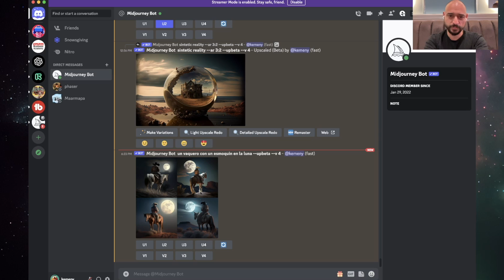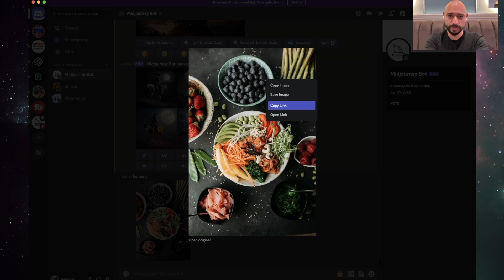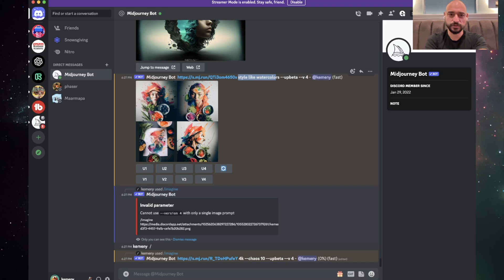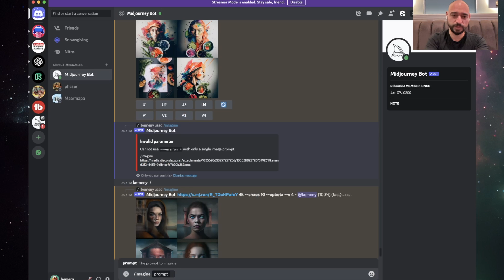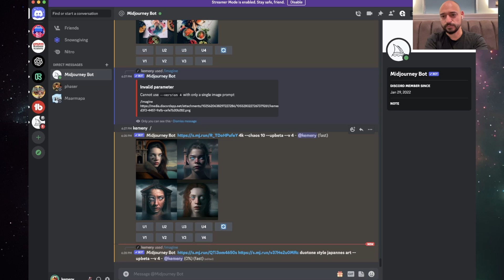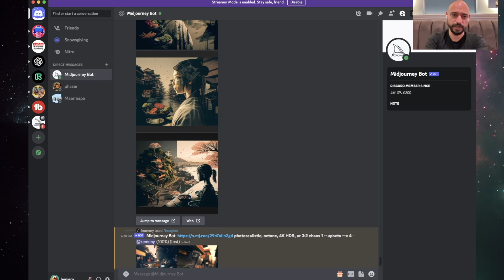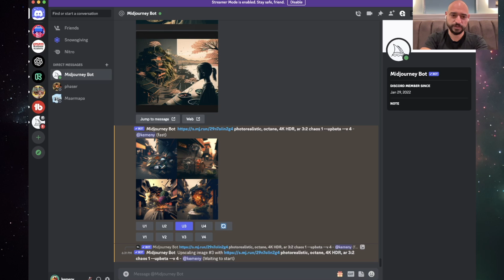🎨🤖 Magia Visual con IA: Fusiona Imágenes como un Pro con Midjourney - Tutorial Definitivo!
🌟 ¿Listo para desatar un tsunami de creatividad visual? 🌊 En este video, te sumergiré en el fascinante mundo de Midjourney y cómo puedes usar la Inteligencia Artificial para fusionar y mezclar imágenes con una destreza asombrosa. ¡Haz que tus proyectos visuales brillen como nunca antes! ✨

🧠 Midjourney AI es una potente herramienta que canaliza la fuerza de la Inteligencia Artificial para dar alas a tu creatividad. Con imágenes de referencia, desbloquea el poder de la IA para analizar, procesar, y ofrecerte sugerencias ultrapersonalizadas que harán que tu contenido sea único y cautivador. 🚀

🔥 Ya sea que estés buscando captar la atención de un público específico, adhiriéndote a un estilo distintivo, o explorando nuevos horizontes temáticos, Midjourney AI se convierte en tu aliado perfecto. 🤝

👨‍🎨 En este tutorial, te guío paso a paso en cómo:

Configurar Midjourney AI. 🛠️
Utilizar imágenes de referencia para darle dirección a la IA. 🖼️
Recibir y aplicar sugerencias personalizadas de IA. 🧞
Crear contenido visualmente impactante. 💥

¡Me alegro de que hayas vistos mis videos! Mi objetivo es ayudar a personas y empresas a usar IA en su día a día, sin tener que ser expertos en tecnología.

Aprende más sobre Inteligencia Artificial en mi newsletter La Supermente, cada viernes

Descubre mi trabajo con Inteligencia Artificial:
📘 Primer cómic creado con AI

Únete a nuestra comunidad de IA "El Club de la IA"

Mi equipo para YouTube:
📸 Cámara Razer Kiyo Pro
📹 DJI Osmo Pocket
🎤 Micrófono Rode Lavalier GO
🎤 Shure MV7
🎧 Interfaz de audio Rode AI-Micro
🎙️ Portable Recorder Zoom H6
🕶️ Headset VR Meta Quest 2